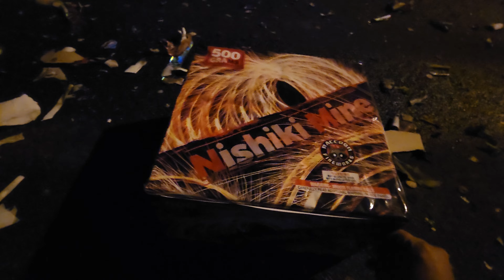2023 War of Willows and Nishiki Mine Demo/Comparison 500 Gram Firework Cakes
Two very different willow effect cakes. The mines were beautiful, but very very much carried by the wind. they were blowing directly into my neighbors open garages so make sure you are aware of your surroundings if lighting one.

I would say Nishiki Mine wins hands down.

Let me know what else you want to see in the channel!